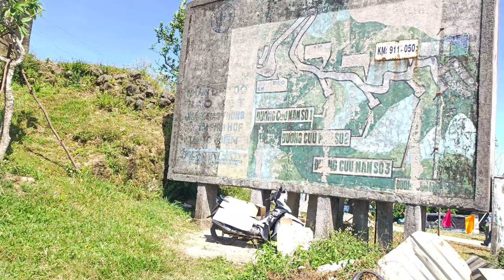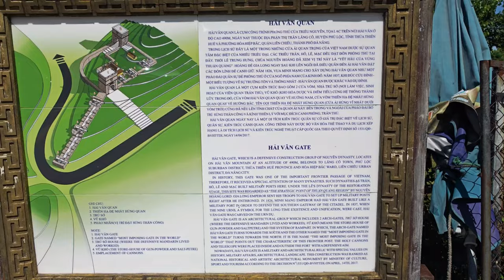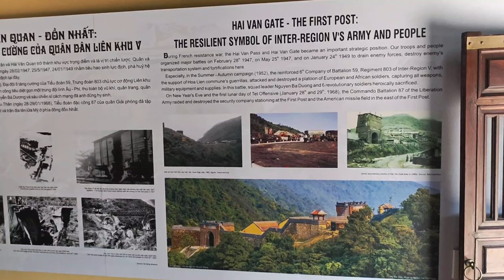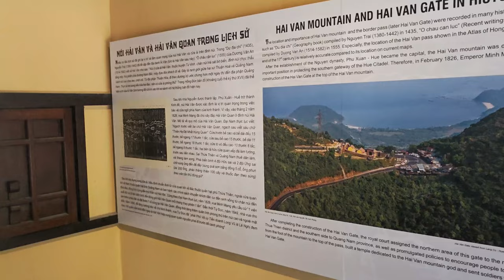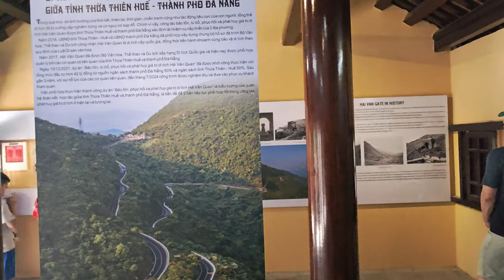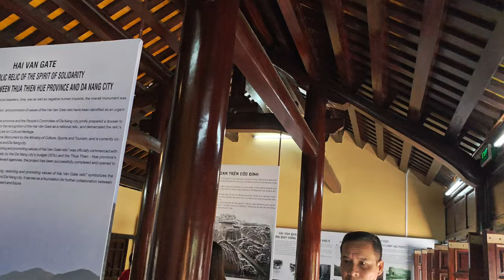Hai Van Pass Da nang Tour with Motorbike - Hai Van Pass Tour | 4K HDR 60fps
Welcome to Hai van pass , Da nang , Vietnam
Thrilling 4K Hai Van Mountain Motorbike Tour Adventure from Danang to Hue
Experience the charm of  Hai Van Pass by motobike , Vietnam in our afternoon  ride tour filmed in stunning 4K at 60fps on august 8st, 2024. Starting at 2:00 PM, Come join me and explore this challenging yet enchanting Hai Van Pass.
𝗧𝗶𝗺𝗲𝗹𝗶𝗻𝗲 𝗟𝗶𝗻𝗸𝘀
0:00 Intro and Map
1:33 hai van moutain part 1 -  Go to ' Lonely pine tree '
20:36 hai van moutain part2 - Go on top Hai Van Pass
29:17 hai van moutain part 3 -Check in ' Hai Van Gate '
🎧 Best with headphones for an experience !

√ turn ON closed captions for info about attractions and other interesting information .
Open ( cc ) for subtiles. Enjoy !